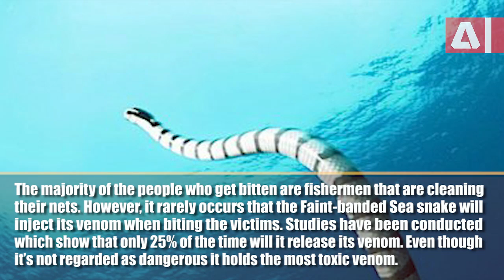World's Most Venomous Snake | Belcher’s Sea Snake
If I ask which snake is the most venomous? you must want to say King Cobra or Inland Taipan or Black Mamba!! Its all wrong answers. Correct answer is Belcher's sea snake. Watch this video and know more about it.